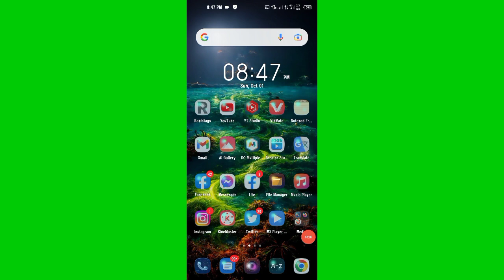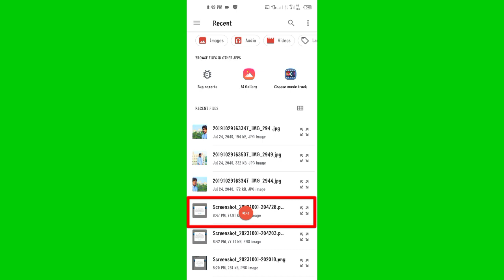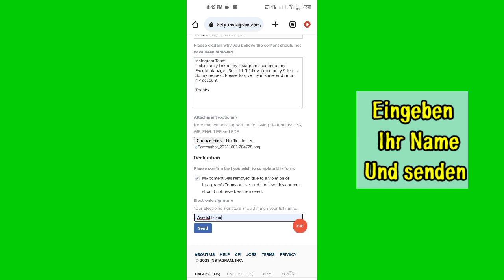So stellen Sie ein gesperrtes Instagram-Konto wieder her | Instagram-Konto gesperrt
Dein Instagram-Account war
 gesperrt, weil Sie verlinkt sind
 unsere Gemeinschaftsstandards oder andere
 Bedingungen.  Sie können eine Überprüfung anfordern
 die Entscheidung auf Facebook.

instagram gesperrt
gesperrt
instagram account gesperrt
instagram konto gesperrt
account gesperrt
instagram gesperrt was tun
instagram sperrt account
insta gesperrt
instagram-konto gesperrt oder gelöscht
insta konto gesperrt
hilfe mein account ist gesperrt
instagram konto gesperrt einspruch
gesperrt auf instagram
instagram konto gesperrt falsche email
instagram gesperrt warum
instagram liken gesperrt

Appeal Text ⬇️

Instagram Team,
I mistakenly linked my Instagram account to my Facebook page.  So I didn't follow community & terms.
So my request, Please forgive my mistake and return my account.

Thanks